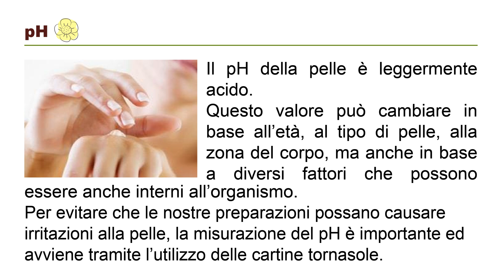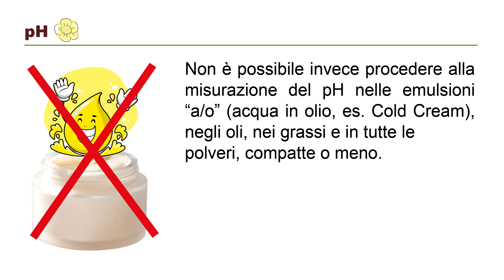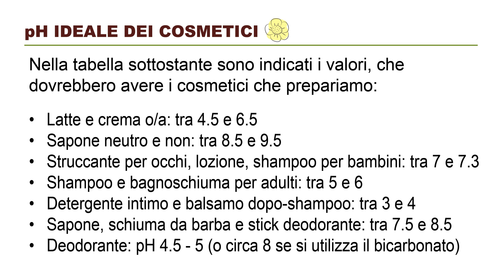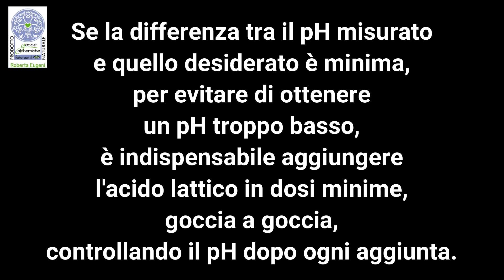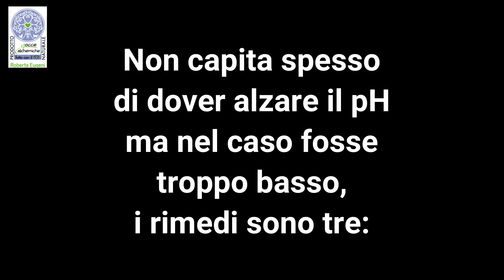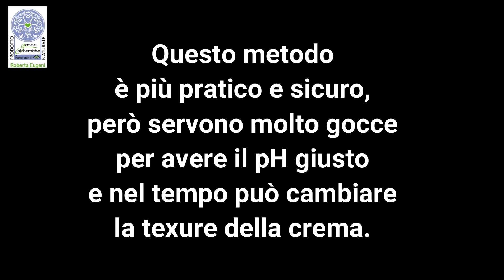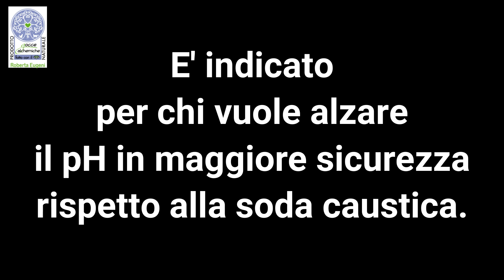Come Misurare il pH nei Cosmetici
Il pH viene misurato in tutti i cosmetici idrosolubili o idrodispersibili, ovvero prodotti che contengono una parte acquosa (detergenti, tonici, gel, latti, creme o/a, etc…)
E’ una scala che misura la concentrazione di ioni di idrogeno in una soluzione acquosa, indicandone l’acidità o la basicità. - Da 0 a 6 è acido; - Da 8 a 14 è basico; - 7 è neutro.

Se volete imparare con me a produrre cosmetici naturali "tradizionali e probiotici", solari e saponi, sono disponibili le registrazioni dei corsi online, suddivisi per moduli.

AVVERTENZE Le proprietà, le indicazioni e le modalità d'uso sono tratti da libri o siti web di riferimento sull'aromaterapia, l'idrolatoterapia e la fitoterapia. Tuttavia, queste informazioni sono fornite a mero scopo informativo e non costituiscono in alcun modo informazioni mediche, né costituiscono alcuna responsabilità da parte nostra. Per qualsiasi uso a scopo terapeutico, consultare un medico.